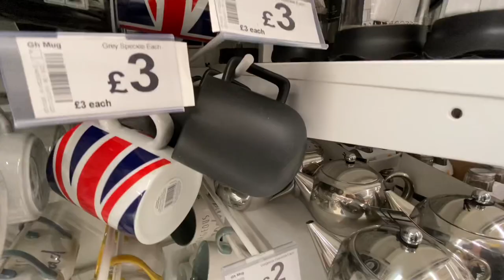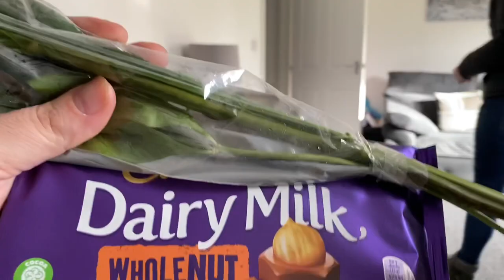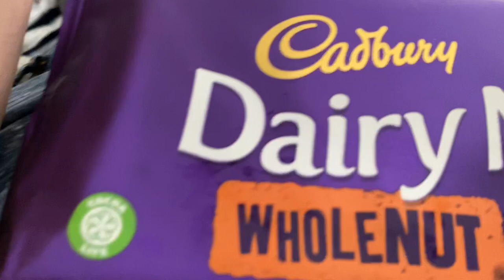Shopping & flooring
All filmed with a iPhone 11 Pro